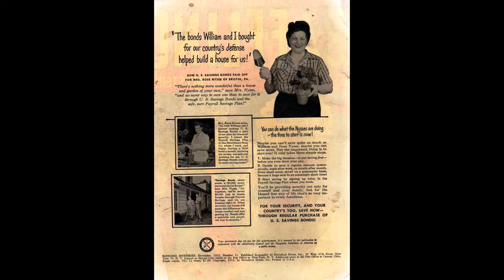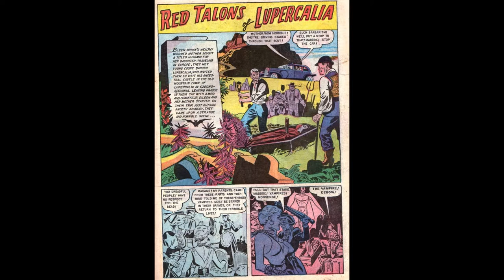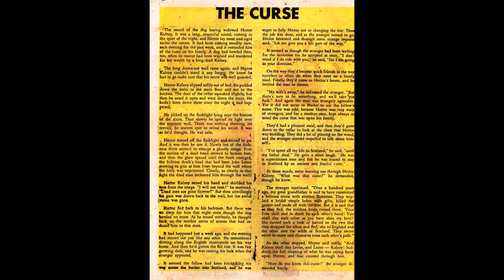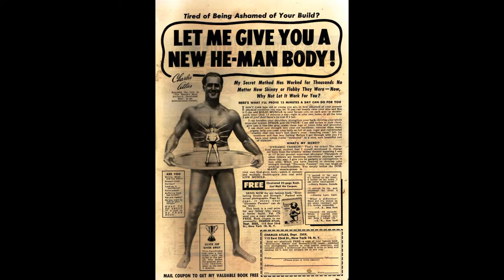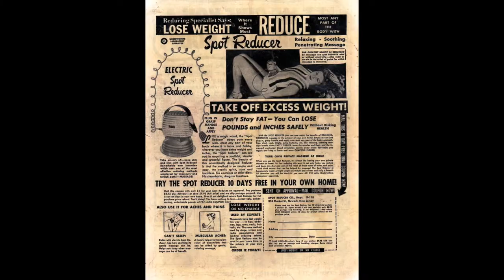Baffling Mysteries No 11 Comic Book Movie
Title:  Baffling Mysteries No 11 | Publisher: Ace Magazines | Date: Nov 1952 | Lang: English

Cover Sinister Return of the Priestess of Baal
Credits Pencils: Jim McLaughlin | Inks: Jim McLaughlin | Letters: typeset (Leroy lettering)

Comic Story Appointment in Hades (7 pages)
Synopsis Soldier Heath drowns while deserting his unit's fight on a beachhead. He returns to life, but is marked by the devil. The ghosts of his comrades catch up with him and drag him to hell, where he belongs.
Credits Pencils: Gene Colan | Inks: Gene Colan | Letters: typeset (Leroy lettering)

Comic Story Baffling Mysteries #13 (1 page)
Synopsis "The great italian composer, Rondo Amadi, met an untimely death in the 18th century..." Amadi's ghost performs his missing violin concerto in front of two fellow composers.
Featuring Baffling Mysteries
Credits Letters: typeset (Leroy lettering)

Comic Story Step into my Grave! (7 pages)
Synopsis On a plantation in Louisiana, a man stumbles upon a voodoo queen and her horde of zombies. The man's undead brother warns him, but all perish in a final show down ritual.

Comic Story Baffling Mysteries #14 (1 page)
Synopsis "High in the mountains of Mexico, in 1938, two young tourists completed a day's exploration..." When the men get too tired to find their way back to the village, they are saved by a boy on a donkey leading the way. They learn that the boy was killed in an accident seven years ago.
Featuring Baffling Mysteries
Content Genre: Fantasy

Comic Story Red Talons of Lupercalia (7 pages)
Synopsis A mother and daughter travel to Czechoslovakia, where the daughter is to meet her future husband, count Falco Lupercalia. The count and his father are both vampires, who can also transform into werewolves. Mad fighting ensues. The mother manages to stab the vampires. The price for the victory: She goes mad!
Credits Pencils: Louis Zansky | Inks: Louis Zansky | Letters: typeset (Leroy lettering)

Text Story The Curse (2 pages)
Synopsis Two men meet whose families have been cursed. One kills the other. But the curse demands that both die. So the first returns to his scene of crime where he is strangled by the specter of the other.
Content Genre: Crime; Horror-suspense

Comic Story Sinister Return of the Priestess of Baal (7 pages)
Synopsis An exploration team awakenes the soul of Ashmedah, cruel priestess of Baal. She takes over the body of girl explorer Wanda and starts sacrificing humans again. The undead Wanda overcomes her evil nemesis. Both die in flames.
Credits Pencils: Chic Stone | Inks: Chic Stone | Letters: typeset (Leroy lettering)

Baffling Mysteries No 11 Comic Book Movie is presented in full screen, 1920 X 1080 HD (1080P) quality video, without music, narration, sound, animation, pans or zooms, enabling every comic panel, of the story, to be read and enjoyed, on or offline, at any time, and in any place you can access it.

Baffling Mysteries No 11 Comic Book Movie is part of the golden age comics' Crime - Drama and Mystery Thriller genre. The Golden Age refers to the first cycle of superhero comics which existed between 1938 and 1950. This was the period in which the concept of the superhero was born. for their content assistance.